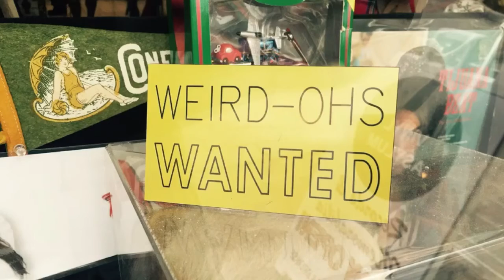Look Again at the Fort Lauderdale International Film Festival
A short montage of Christian and Daniel at the fest...